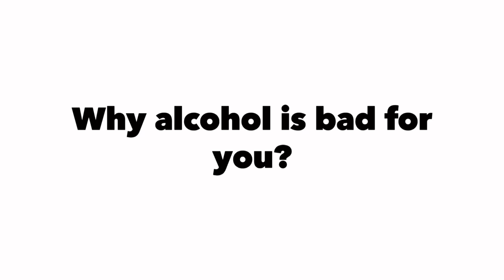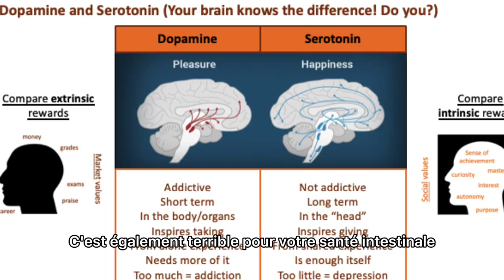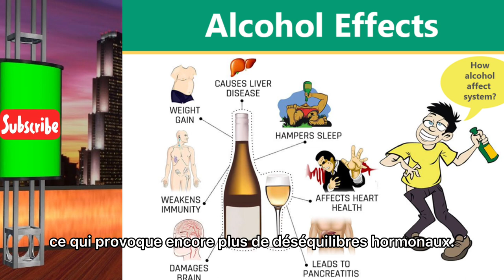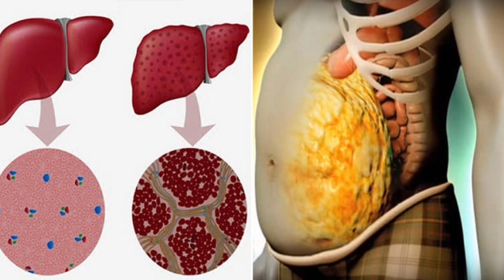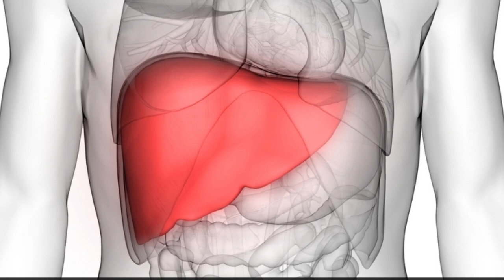HOW TO REVERSE LIVER DAMAGE FROM ALCOHOL ?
Find out another interesting videos 👉🏾👉🏾

I find it interesting how people sabotage themselves so much, they want to make more money, but they buy stupid things that they don't do any good and that they won't use. They spend the time being able to watch TV instead of educating themselves and making more money. There are other people who want to have a happy relationship but these people get together with toxic people who will mistreat them. It’s the same with our Health. Many people want to be healthy but are not ready to be able to eat a healthy diet, be physically active, and be able to avoid chronic stress. In this video we are going to talk about alcohol, of its negative effects in your body and also how to remedy it? because it's so important to understand how to detoxify your liver? and in this video, I will tell you what to do to be able to detoxify your liver. So please stay until the end of this video and especially if you are not yet subscribed to this YouTube channel, please subscribe because on this YouTube channel, we talk about how to live long and in good health?
After caffeine, alcohol is one of the most consumed drugs in the world. Yes, alcohol is a drug. People want to be healthy, they want to have a well-functioning body, they want to rejuvenate, they want to have more energy but unfortunately these same people consume alcohol. No matter how you look at it, or how you justify it alcohol is bad for your health. There has been a study which says that taking wine may be good for your cardiovascular health but this is bushtit is very important if you want to be healthy you must consume cold pressed extra virgin olive oil which is rich in polyphenols and also you can consume very good quality coffee that is free of caffeine or take green tea if you want toThe process of your good health. But above all do not take red wine as many think it is good for your cardiovascular health. Anyway, alcohol is not good for you. I often get patients who complain that they do not gain muscle but yet they consume alcohol and this is really a paradox. How do you want to gain muscle if you consume alcohol? And more specifically beers which are the most harmful of these alcohols. I also see other women who complain about not losing weight but who consume beers. How do you want to lose weight? I also see other women who complain about not losing weight but who drink beer. How would you like to lose weight if you consume beers? This is not possible at all. So, alcohol is bad for you and we will see right away what are the negative effects of alcohol on your body? Alcohol lowers your testosterone levels, it lowers growth hormone and thyroid, it increases insulin, it increases stress hormones and creates more hormonal imbalances, it creates negative changes in dopamine, serotonin and other brain chemicals. It’s also terrible for your gut health which controls so many health factors in your body not to mention alcohol completely disrupts your sleep pattern, decreases REM sleep and quality of sleep which causes even more hormonal imbalances Of course the best solution is to stop consuming alcohol However I know that by saying this a lot of people think ahh okay doctor olivia you are crazy!!! . Not thinking you're doing something healthy while drinking your wine. And what I'm going to tell you is how do you detoxifying your liver? or prevent alcohol from being able to destroy your liver because I know that it is difficult for some people to be able to completely stop drinking alcohol, in case you don't want to stop drinking alcohol altogether, how to protect your liver?
I recommend that you be able to take 600 to 1200 milligrams of N-Acetyl-cysteine with about 500 to 1000 mg of milk thistle extract at 80 percent before drinking, and if you drink a lot, take the same dose again when you get home. Because the stronger your liver, the faster it will flush alcohol out of your system and reduce some of the damage.